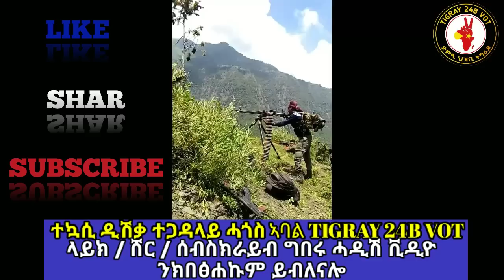🔴ውግያ ቪዲዮ፦ጅግና ሰራዊት ትግራይ ምስ ሻዕብያ ዝገበሮ ሓያል ውግእ Dedebit tv Tigrai online TMH Zara media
🔴ጅግና ፈዳይ ህነ ሰራዊት ናይ ተግራይ ንሻዕብያ ከም ቆፅሊ ዘርገፈሉ እቲ ሓደ ውግዕ እዩ ተኸታተልዎ

      እዚ ቪዲዮ ንብፆት ዲያስፖራ ትግራይ ይኹነለይ

      ⭕⭕ሓዳሽ ናይ ግምባር ቪዲዮ⭕⭕

TIGRAY 24B VOT ናብ ስራህትና ተመሊስና አለና

🔴LIME

🔴SUBCSCRIBE

🔴COMMONTE